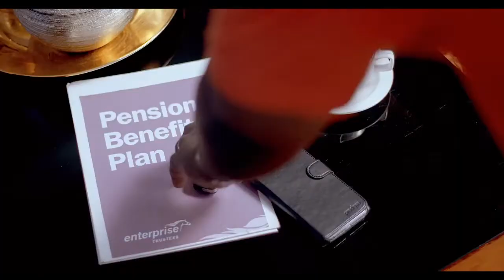Springboard 2021 RoadShow historic launch with Phyllis Woode-Nartey, Myles Hagan and Franklin Sowa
The launch of the first-ever virtual Springboard Road Show on your virtual university